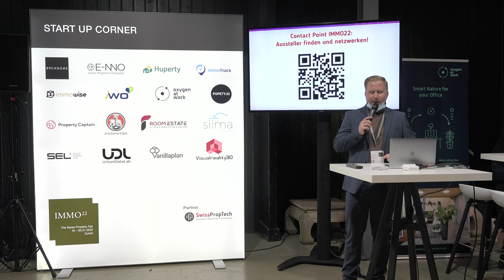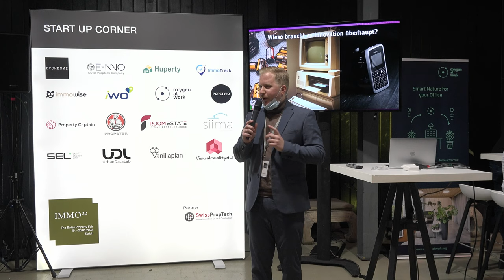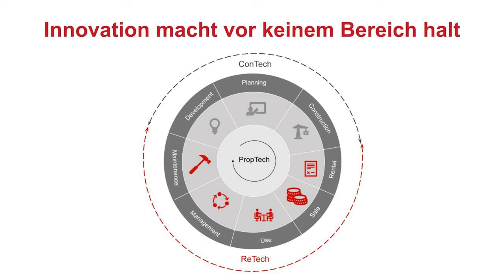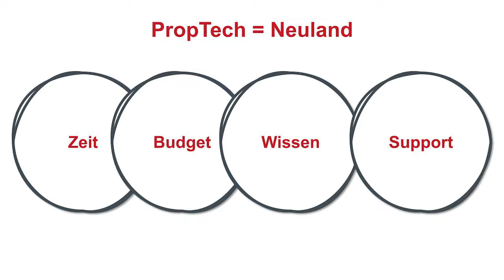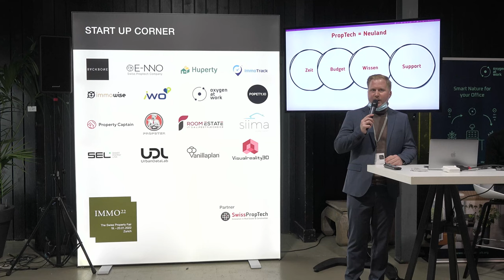Lars Sommerer / SwissPropTech / The Swiss Property Fair / Ep. #1